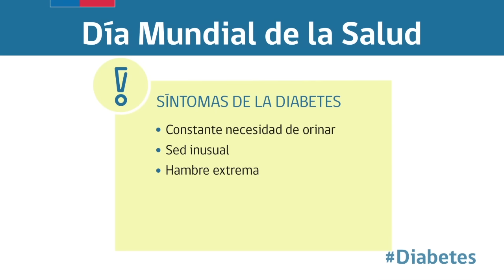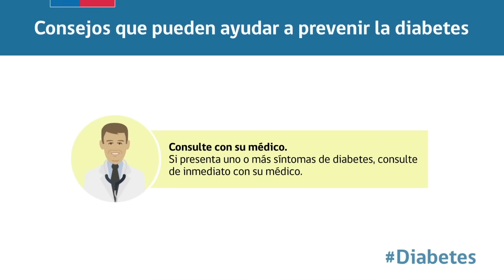Día Mundial de la Salud 2016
El Día Mundial de la Salud se celebra el 7 de abril de cada año en conmemoración del aniversario de la fundación de la Organización Mundial de la Salud (OMS) en 1948. Todos los años se elige un tema relacionado con un área prioritaria de la Salud Pública, brindando a todas las personas la oportunidad de participar en actividades que puedan mejorar la salud.